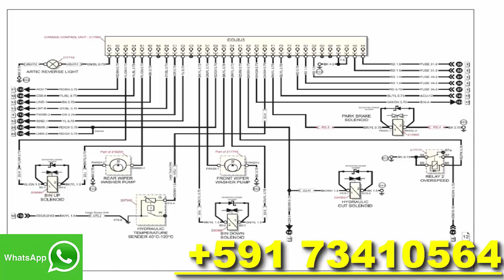Bell PDF Spare Parts Catalog Electronic Manual Shop Service Diagram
Descargar,
Download,
pdf,
catalog,
parts,
Spare,
Electronic,
Manual service,
shop manual,
service repair,
diagram,
workshop manual,
repair,
Manual PDF,
Parts Catalog,